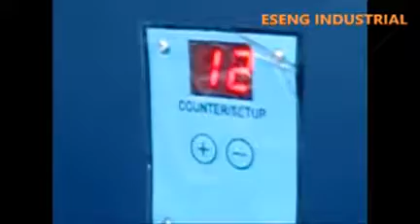PENCIL LEADS PACKING MACHINE